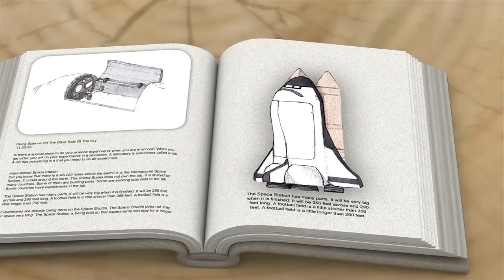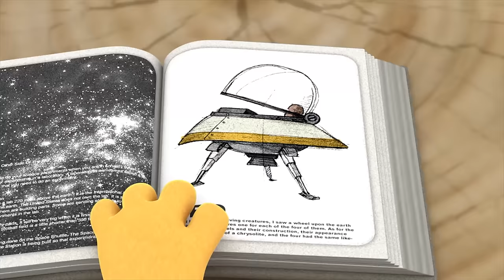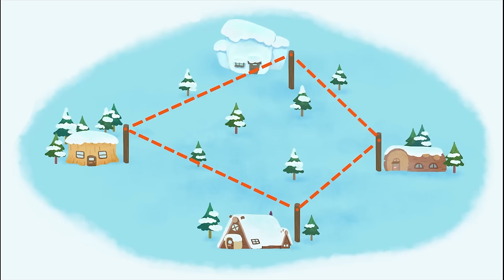Pororo - I'm Sorry, Crong 😔 Episode 52 🐧 Cartoon for kids Kedoo Toons TV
Watch the new Pororo episode and enjoy the fun adventures of the little penguin and his friends! 🤗

🐧 Eddy made huge balloons as a gift for his friends. When he leaves the house with the balloons, Eddy starts floating and goes up higher because of the balloons. While looking for Eddy, other friends are surprised to find Eddy hanging on a tree with the balloons. Pororo climbs up the tree to rescue Eddy, but he breaks a twig, putting Eddy in a worse danger...

Pororo
A fun adventure story of the forest village where Pororo and friends live. New friends show up in the village and many exciting things happen in the forest. Mischievous boys Pororo and Crong, dollish Loopy, naughty Patty, brainy Eddie, strong Roddie, good Poby, chatterbox Harry, wizard Tong tong, and a red car Tu-tu live in a snowy Porong Porong Village. Every one of themselves has different characteristics. They look different and want to do different activities. By disporting themselves, they learn about their own merits and faults and how to considerate of others.